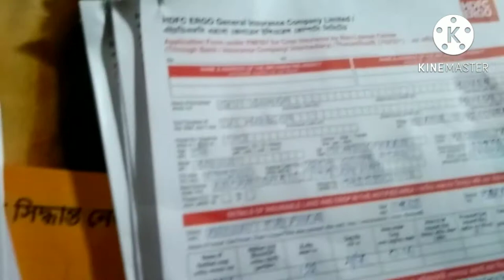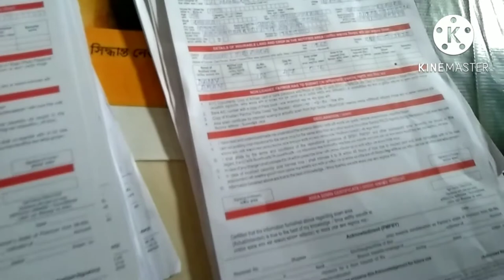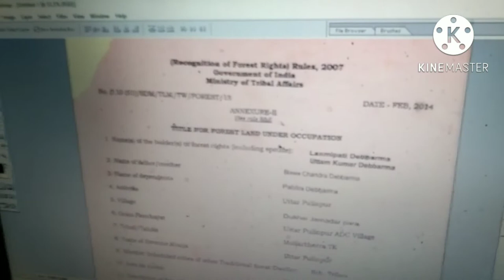Form Filling up of HDFC ERGO GENERAL INSURANCE COMPANY LIMITED||Jupiter lee.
This is all the form seat from Khowai Tripura.
Under HDFC-ERGO Insur comp. Ltd.